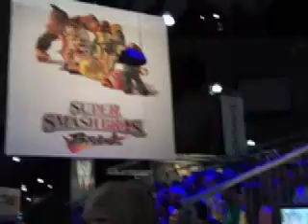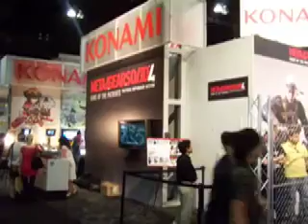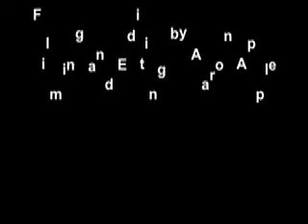Gamespeek at E For All Expo 2007